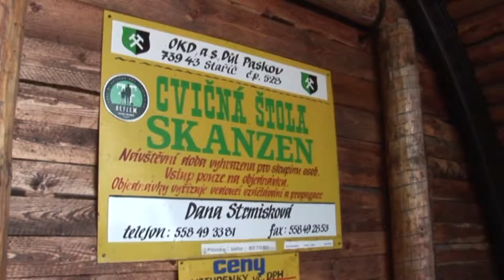Jan Kostera Video - Cvicna Stola Staric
Cvičná štola Staříč